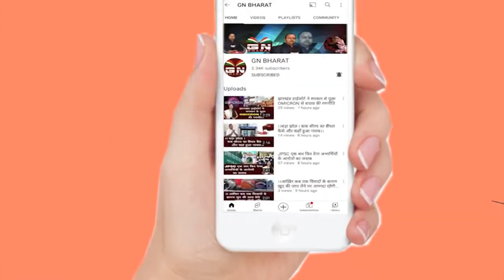Lohardaga || बाइक चोर गिरोह को पुलिस ने दबोचा